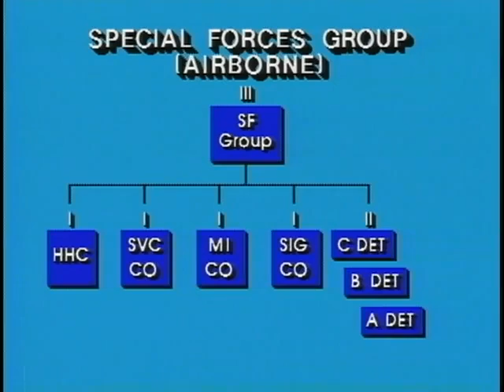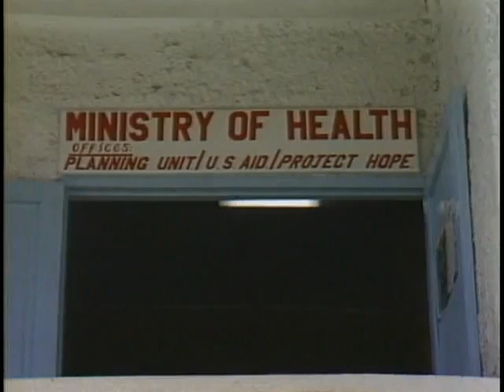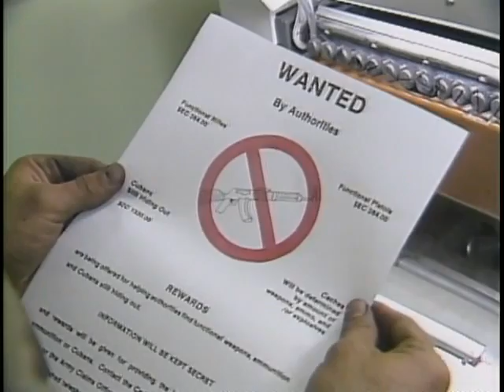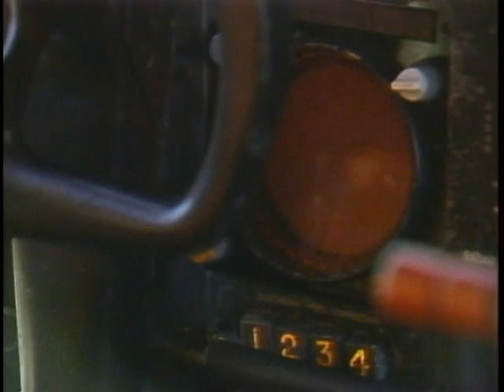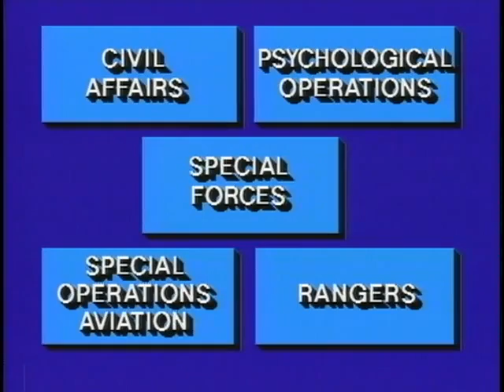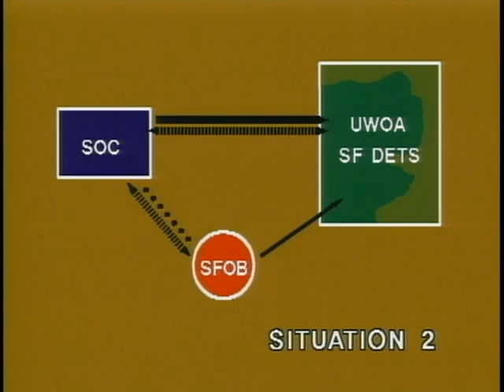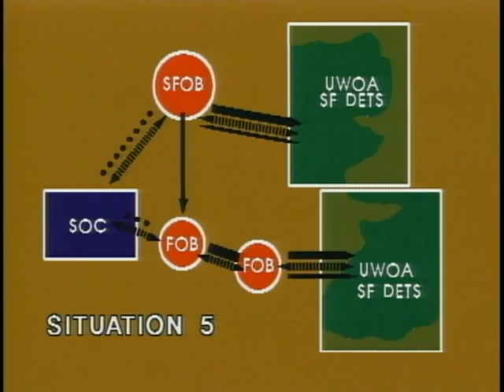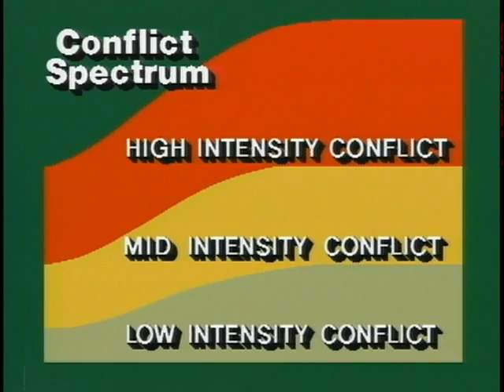US ARMY SPECIAL FORCES - Inside the Green Berets - Rare Film | SPECIAL OPERATIONS FORCES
An exclusive inside look inside one of the most elite fighting forces on the planet - US Army Special Forces! - The Green Berets

SPECIAL OPERATION FORCES: THE FILM TELLS THE STORY OF THE SPECIAL OPERATIONS FORCES, AND THE SPECIAL SITUATIONS, FOR UNCONVENTIONAL WAR, AND A GENERAL WAR IF THE NEED ARISES BECAUSE OF TODAYS WORLD SITUATIONS. THE EVOLVING NATIONS WITH POLITICAL AND ECONOMIC POWER STRUGGLES HAVE CREATED A CONSTANT STREAM OF WORLD WIDE SPECIAL SITUATIONS AND THESE ARE THE MISSIONS OF SOF. 1. FOREIGN INTERNAL DEFENSE 2. UNCONVENTIONAL WARFARE 3. STRATEGIC AND TACTICAL RECONNISANCE 4. STRIKE 5. STRATEGIC AND TACTICAL PSYOPS 6. CIVIL ADMINISTRATION 7. RESCUE AND EVACUATION 8. COLLECTION SECURITY 9. HUMANITARIAN OPERATIONS 10. TERRORISM COUNTERACTION 11. CIVIL AFFAIRS 12. SAFEGUARDING OF U.S. CITIZENS ABROAD 13. DECEPTION OPERATIONS 14. SECURITY ASSISTANCE 15. SPECIAL OPER. AVIATION 16. SABOTAGE.

MORE ABOUT U.S. ARMY SPECIAL FORCES:

The United States Army Special Forces, also known as the Green Berets because of their distinctive service headgear, are a special operations force tasked with five primary missions: unconventional warfare (the original and most important mission of Special Forces), foreign internal defense, special reconnaissance, direct action, and counter-terrorism. The first two emphasize language, cultural, and training skills in working with foreign troops. Other duties include combat search and rescue (CSAR), counter-narcotics, counter-proliferation, hostage rescue, humanitarian assistance, humanitarian demining, information operations, peacekeeping, psychological operations, security assistance, and manhunts; other components of the United States Special Operations Command (USSOCOM) or other U.S. government activities may also specialize in these secondary areas. Many of their operational techniques are classified, but some nonfiction works and doctrinal manuals are available.

As a special operations unit, Special Forces are not necessarily under the command authority of the ground commanders in those countries. Instead, while in theater, SF soldiers may report directly to United States Central Command, USSOCOM, or other command authorities. The Central Intelligence Agency's (CIA) highly secretive Special Activities Division (SAD) and more specifically its elite Special Operations Group (SOG) recruits from the Army's Special Forces. Joint CIA-Army Special Forces operations go back to the famed MACV-SOG during the Vietnam War. This cooperation still exists today and is seen in the War in Afghanistan.